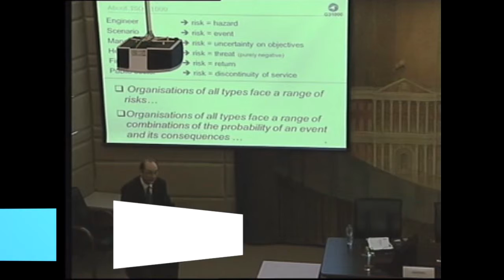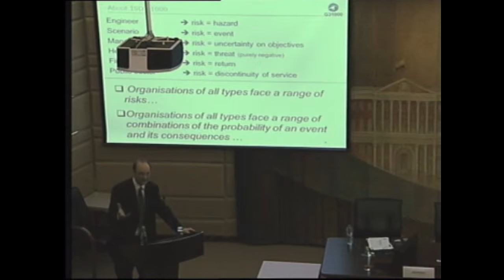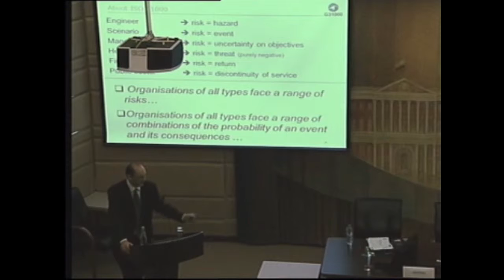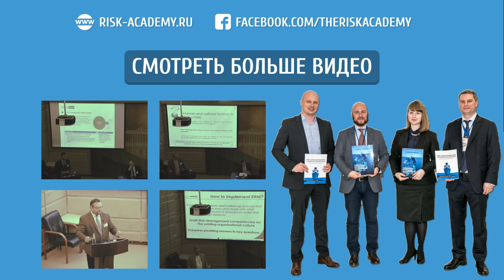Alex Dali на форуме Новые горизонты корпоративного управления рисками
Watch some of the best ideas in risk and decision making at the Risk Management Awareness week, streaming now Форум "Новые горизонты корпоративного управления рисками" прошел 4-5 апреля 2016г. под эгидой Института Стратегического Анализа Рисков Управленческих Решений (ISAR), Межрегиональной общественной организации «Московская ассоциация предпринимателей», Ассоциации «Ноосеть» и интернет-портала и при спонсорской поддержке таких компаний как Deloitte, Sealine Insurance Brokers и Palisade

Please watch to find out more about risk management webinars we run every week: "RISK ACADEMY free webinars"

-~-~~-~~~-~~-~- Read the latest risk management articles in our English blog or Russian blog

Join the Risk Management Awareness week from 12 to 16 October 2020. Amazing lineup of speakers running online workshops dedicated to integrating risk management into decision making, planning, project management, performance management and core business processes. Enhance your company's risk management practices and improve the quality of your board's decision making with our advanced risk governance course, which covers everything from traditional risk management elements to advanced risk oversight and includes practical case studies and additional resources to strengthen your board's oversight.